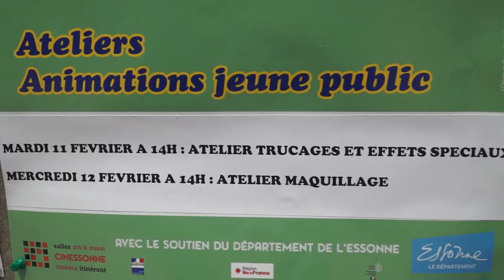VLB 2020-02 : Ateliers cinéma à l'EBM